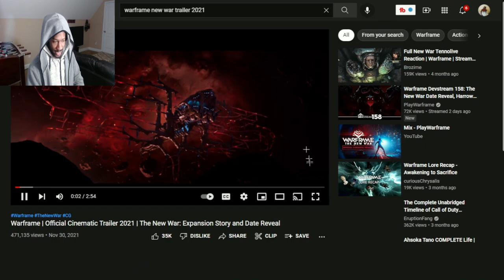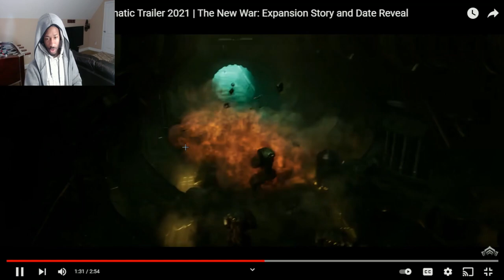Warframe | Official Cinematic Trailer 2021 | The New War Reaction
Warframe is one of favorite game